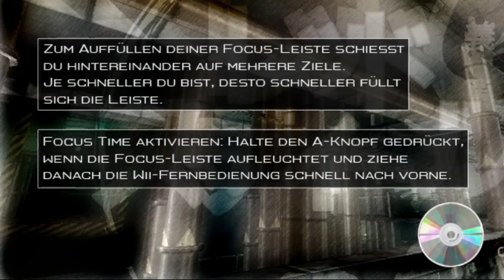RED STEEL - Part 7: Die FABRIK EXPLODIERT